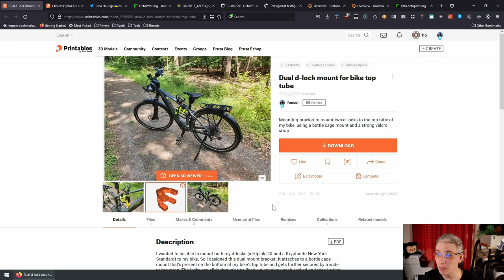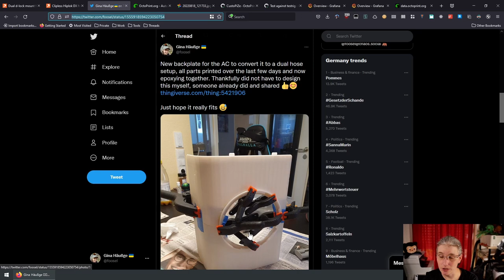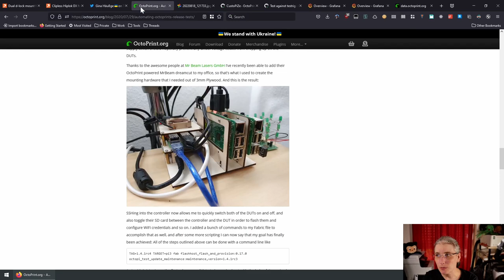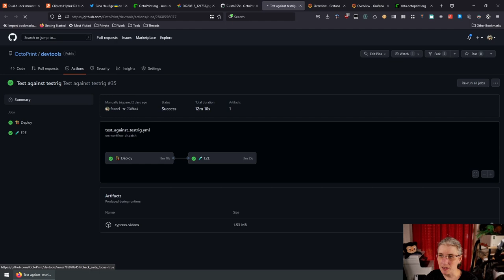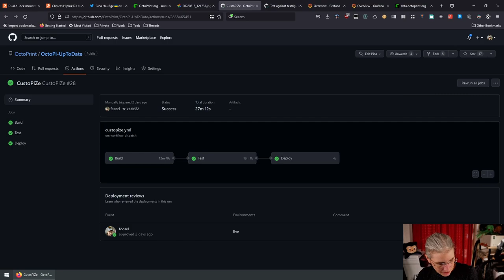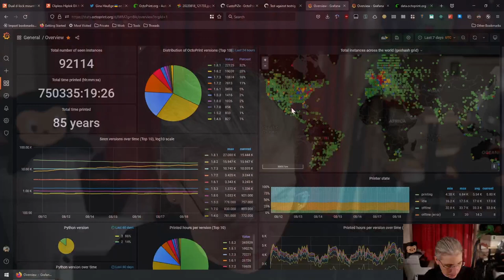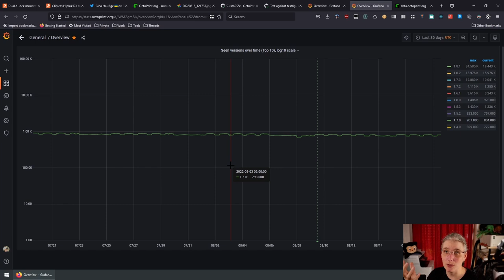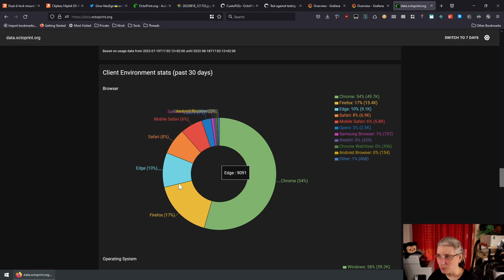OctoPrint On Air #47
00:00:00 Introduction
00:01:15 What have I been up to
00:01:23 Vacation incl. some CAD fun
00:08:12 Working through the vacation backlog
00:09:18 Release of 1.8.2
00:11:30 Dual hose modification of my AC
00:16:43 Workflow to automatically test newly built images against my local testrig
00:32:30 Security fixes that will go into 1.8.3 and why there are now more security issues being found
00:39:55 What are the next steps
00:40:07 Release of 1.8.3
00:40:30 Work towards 1.9.0
00:41:10 Continue to rebuild the docs
00:42:55 Quick look at the stats, incl a mysterious print farm?
00:50:00 Q&A
00:51:06 "Are you planning anything exciting for OctoPrint's 10th birthday?"
00:54:30 Wrap-up